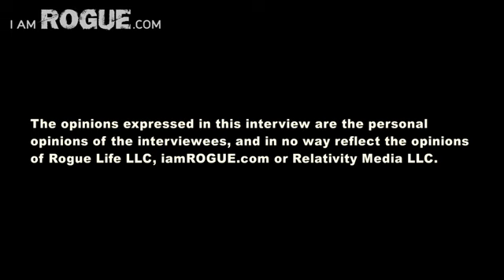Capt. Paul Watson Rogue Spotlight: Politics [Take 2]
Captain Paul Watson ('Whale Wars') and Sea Shepherd's Steve Roest discuss the current administration's attitude toward whaling and the BP Oil Spill disaster.

The Rogue Spotlight is an original web series dedicated to profiling influential filmmakers, musicians, actors, and artists in the Rogue Community. Each Rogue Spotlight is a collection of insights, lessons learned, and tidbits of advice for aspiring filmmakers,creative talent, and movie buffs.

To support the Sea Shepherd Conservation Society and learn more about the non-profit